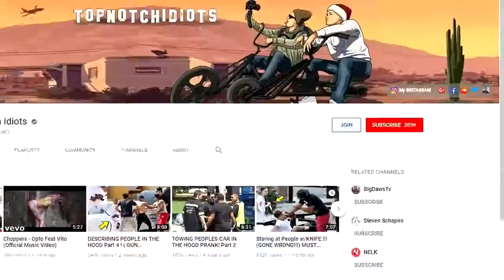أجمل فيديو لكلاب المال/The most beautiful video of money dogs